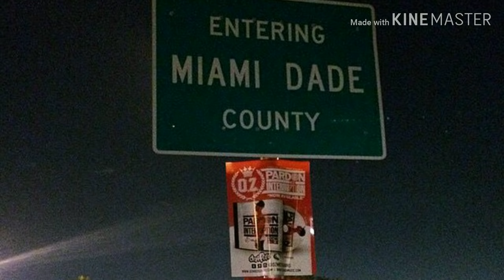MACHO (Small Block LS) VS ROZAY (632)